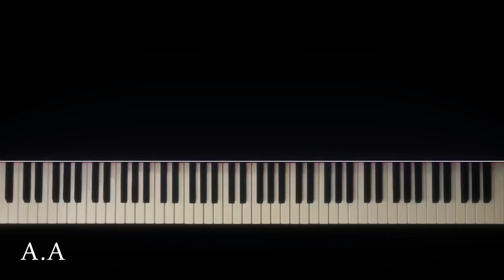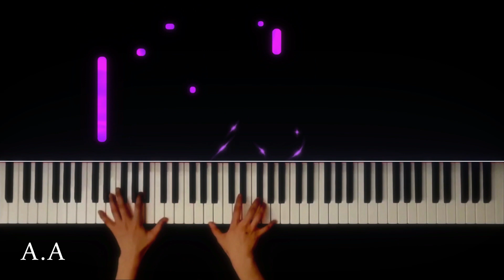(세레나데 - 슈베르트 / 리스트 ) Schubert/Liszt - Serenade(Ständchen)